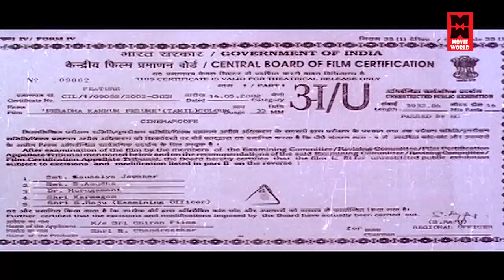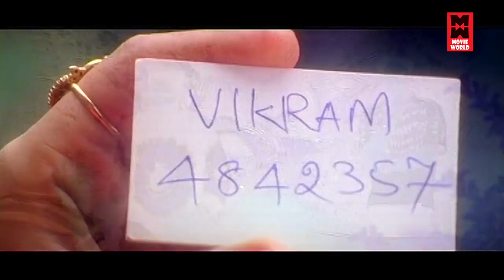Pesadha Kannum Pesume Tamil Full Movie l Tamil Romantic Movies l Full Movies Tamil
Pesadha Kannum Pesume (transl. Eyes that don't talk, will talk) is a 2002 Indian Tamil-language film directed by Murali Krishna. The film stars Kunal, Monal and new actress Mamtha, while Ramji and Karunas play supporting roles. The music was composed by Bharani with editing by P. Sai Suresh and cinematography by Sri Shankar.